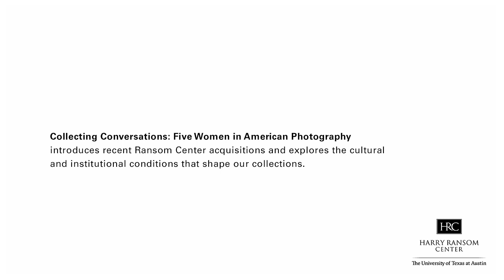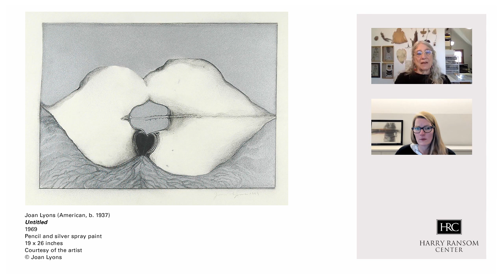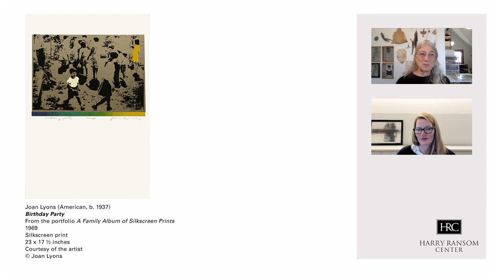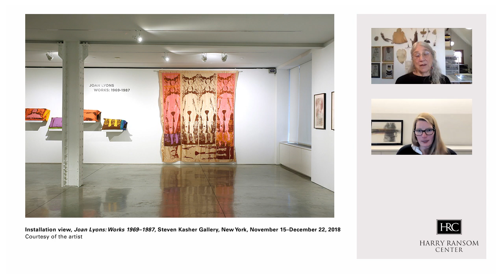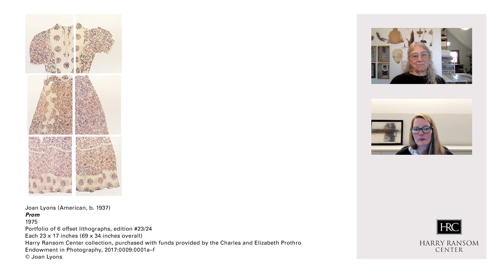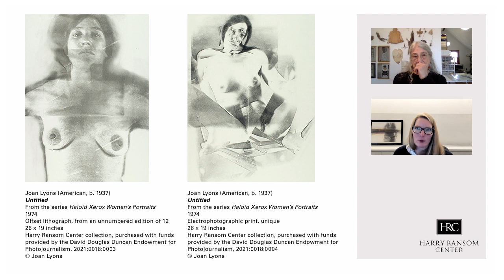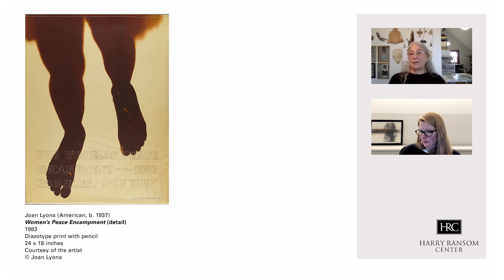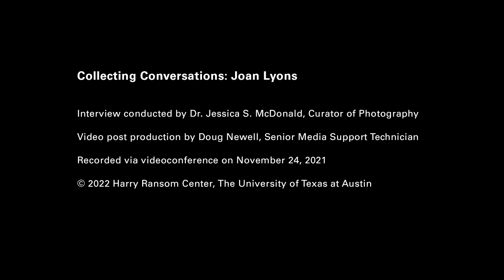Collecting Conversations: Joan Lyons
A virtual conversation with artist Joan Lyons in a Ransom Center series "Collecting Conversations: Five Women in American Photography."

Program description
Early in this in-depth conversation with Dr. Jessica S. McDonald, the Ransom Center’s curator of photography, artist Joan Lyons explains that “almost everything I've done in my life has been dictated by the process intersecting the idea that I want to convey.” In one illustration of this, Lyons describes innovative works she made in the early and mid 1970s in which fabric became both the essential technical element and the subject of the work, representing “personal power objects” and feminine rites of passage. Lyons also recalls the technical discoveries that were integral to her concurrent investigation of portraiture, in which she posed herself as female archetypes to explore what portraits of women, by women, might look like.

Artist bio
Joan Lyons is an artist and educator who has worked in a broad range of experimental media over more than six decades, and has produced over forty editioned artist’s books. For nearly thirty-five years she was on the faculty of the Visual Studies Workshop, an independent, artist-run organization with a graduate program in Rochester, New York, and was director of the Visual Studies Workshop Press, a leading publisher and printer of artist’s books. Her multimedia works on paper and fabric were featured in solo gallery exhibitions in Paris and New York in 2018.

Series description
Collecting Conversations: Five Women in American Photography is a series of timely interviews with five artists whose work has recently entered the Ransom Center’s photography collection: Betty Hahn, Joanne Leonard, Joan Lyons, Bea Nettles, and Susan Ressler. Conducted by Dr. Jessica S. McDonald, the Ransom Center’s curator of photography, these expansive conversations introduce newly acquired works and situate them within each artist’s creative practice and personal life. The series culminates in a lively panel discussion aimed at exploring the cultural and institutional conditions that have affected these artists’ careers and have shaped our collections over the last half century. The group talks candidly about successes and failures, and about what it means for an artist, or her work, to be “rediscovered” now.

[Featured image: Joan Lyons (American, b. 1937), Drawing from the Hip #1, 1976, from the series Haloid Xerox Women’s Portraits. Electrophotographic print with oil stick and graphite, 19 x 25 7/8 in. Photography collection, purchased with funds provided by the Charles and Elizabeth Prothro Endowment in Photography, 2017:0009:0002. © Joan Lyons]

Artist Joan Lyons with Dr. Jessica S. McDonald, curator of photography
Part of the series Collecting Conversations: Five Women in American Photography